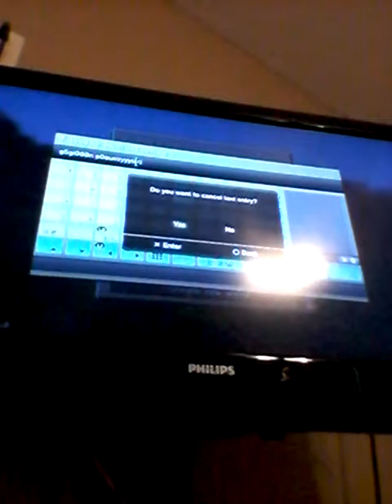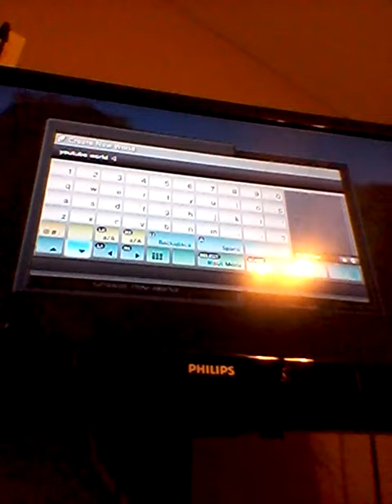Minecraft PS3 Edition Part 1 w//David Truitt